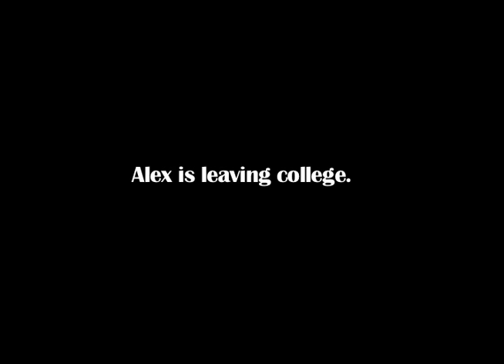The Mirror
Directed, Written- Dean Essner
Starring- Alex Cohen, Emily Kolk

Plot: Alex is leaving college after a bad few weeks.  But before he can settle back into his old lifestyle at home, he must first face the wrath of his disapproving mother.